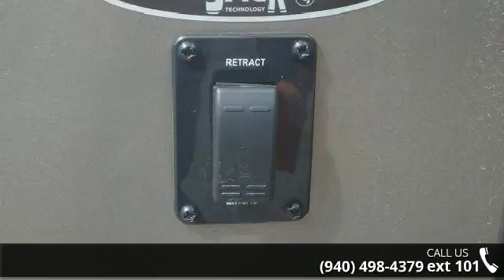2015 Grand Design Reflection - McClain's RV Superstore -...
2015 Grand Design Reflection  Condition: New Mileage: 1 Stock: #82238